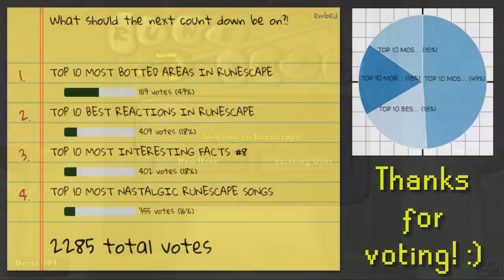Top 10 Most Botted Areas In RuneScape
NOTICE:
I do not condone botting in RuneScape. I do not bot, nor do I promote the websites seen advertised within the botting clients of this video. Anybody, at their own will and risk, can use macroing software. I have simply just made a video about what people have wanted me to make a video about. Botting, and using any type of macroing software, small or large, is illegal and If you bot in RuneScape, you will be banned. You have been warned, and my conscience is clear.

I hope you enjoyed the video, and don't forget to vote in the poll for the next video! If you guys keep supporting the whole poll idea, I'll keep doing it!

Do you guys want me to do a Q and A video when we hit 10,000 subscribers? I've noticed a few of you do, since you don't know much about me. If you do want me to do a Q and A video, then just start asking me some quests and I'll cover them in a video when we hit 10,000!